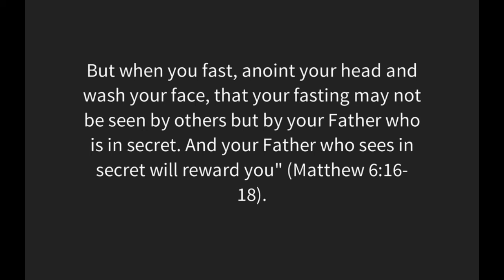Command12: Give, Pray, and Fast Secretly (audio talk)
Matthew 6:16-18 (NLT2)
16  “And when you fast, don’t make it obvious, as the hypocrites do, for they try to look miserable and disheveled so people will admire them for their fasting. I tell you the truth, that is the only reward they will ever get.
17  But when you fast, comb your hair and wash your face.
18  Then no one will notice that you are fasting, except your Father, who knows what you do in private. And your Father, who sees everything, will reward you.